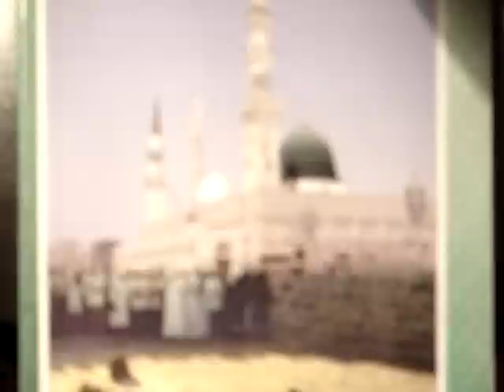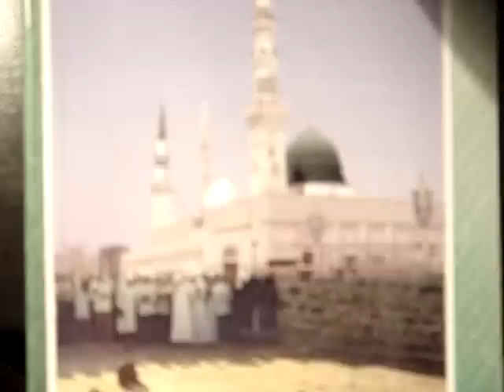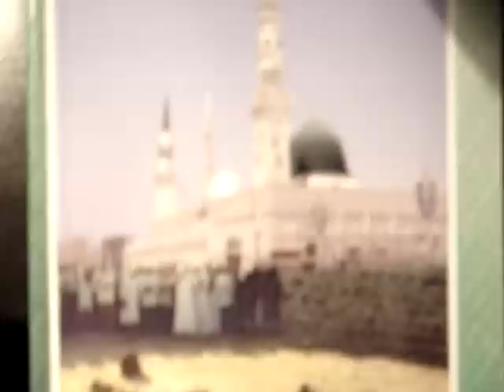Malik Ghulam Haidar Kallu (part1/6)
Majlis held on September 1986 at Darbar Imam Shah Bukhari, Mailsi.